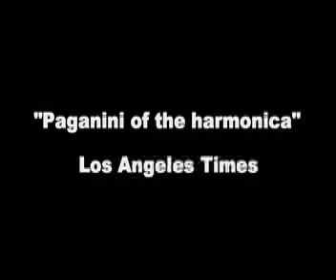Harmonica Virtuoso Bonfiglio - Bach Gigue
Harmonica Virtuoso Robert Bonfiglio performs the Bach Gigue from his cello suite.
BONFIGLIO has performed Harmonica Concerti as the soloist with over 200 Major Orchestras including the Minnesota Orchestra, Orchestre de la Suisse Romande, Buenos Aires Philharmonic of Teatro Colón, the Luxembourg Philharmonic, the Leipzig MDR-Radio Symphony, the Hong Kong Philharmonic, Orchestre National du Capitole de Toulouse, the Madrid RTVE Orchestra, Edmonton Symphony, Rotterdam Philharmonic, the Mexico City Philharmonic, as well as the Pittsburgh Symphony, the National Symphony, Milwaukee Symphony, Indianapolis Symphony, Louisville Orchestra, Boston Pops, New York Pops and the Los Angeles Philharmonic in the major halls of the world - Carnegie Hall, the Gewandhaus, Teatro Colón, Teatro Massimo, Teatro Amazonas, Kennedy Center, Boston Symphony Hall, Lincoln Center and the Hollywood Bowl.